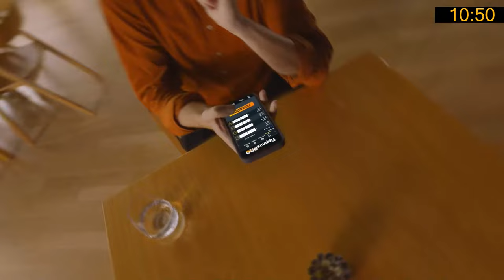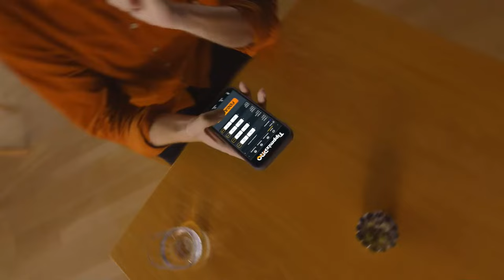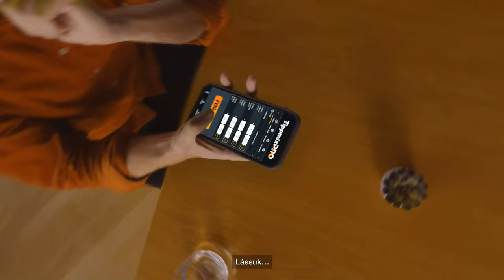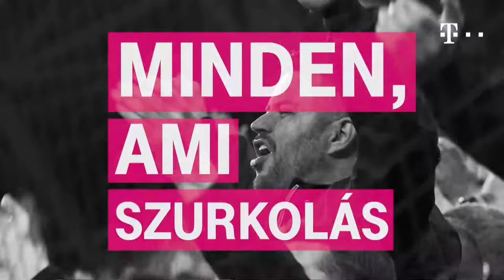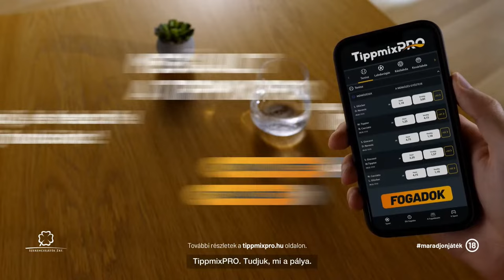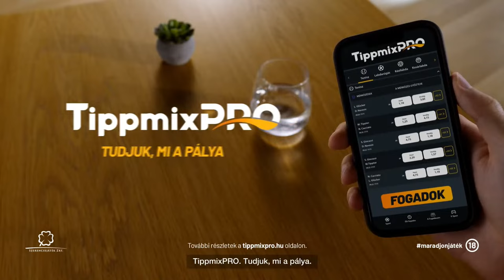FM | FTC-Telekom - UTE (férfi jégkorong Magyar Kupa, 4. forduló, 1. mérkőzés) | 2023.12.19. 18:30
FÉRFI JÉGKORONG MAGYAR KUPA

4. FORDULÓ, 1. MÉRKŐZÉS

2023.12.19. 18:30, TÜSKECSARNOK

FTC-TELEKOM VS. UTE